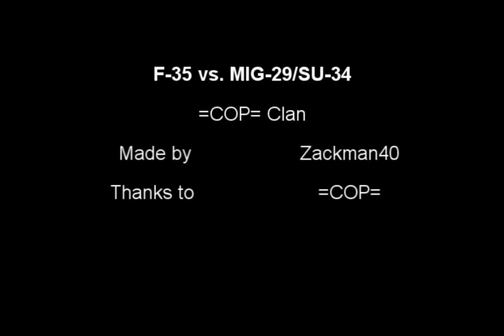F-35 vs. MIG-29/SU-34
A video i made of my flying the f-35 in battlefield 2.